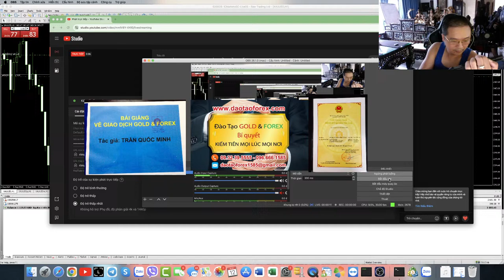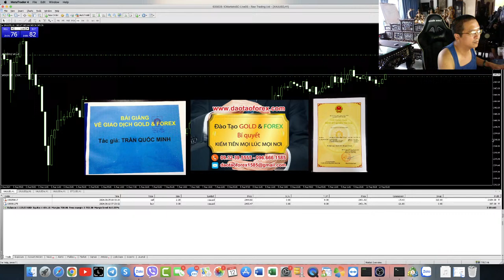10 NĂM GIAO DỊCH FOREX XUYÊN SUỐT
10 NĂM GIAO DỊCH FOREX XUYÊN SUỐT

Thị trường Forex này làm gì có chuyện đang học kiếm tiền ngay tại lớp, hoặc học Forex xong là ra ngoài có thể giao dịch Forex được ngày, như những kẻ lừa đảo Forex ngoài kia, đang dương biến để gáy với nhà đầu tư Forex một cách dễ dàng như vậy!
CON ĐƯỜNG CỦA MỘT FOREX TRADER CHÍNH LÀ NHỮNG GIÁ TRỊ PHẢI TÔI LUYÊN TỪ BẢN THÂN
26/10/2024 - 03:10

Nếu bất cứ một ai gáy với nhà đầu tư Forex rằng: Thị trường Forex này để giao dịch Forex được, chỉ cần trang bị một kiến thức Forex hay phương pháp Forex chuẩn là có thể áp dụng được thực tiễn để tạo ra lợi nhuận ngay được. vậy hãy kêu chứng chứng minh thực tế bằng kỹ năng giao dịch Forex, và show full toàn bộ lịch sử giao dịch Forex của chúng để nhà đầu tư Forex kiểm chứng đi!

Hay cuối cùng toàn những thành phần gáy phân tích xu hướng, chia sẻ tín hiệu giao dịch Forex, rồi dùng trading view hay backtest để gáy và kể những câu chuyên thành công rồi show toàn hình ảnh lệnh ăn, còn thực tế bọn này có dẫn chứng được kỹ năng giao dịch Forex của chính chúng đâu đó là thực tế của những kẻ lừa đảo Forex đầy ngoài kia, chỉ dùng mồm để trade dùng mõm để giao dịch Forex lừa đảo Forex mà thôi!

Còn xin lỗi không khổ luyện để có thể thành công, mà đòi ăn sẵn hay vào thị trường Forex này đòi giao dịch Forex được ngay, thì đừng có mơ, đó là thực tế phũ phàng mà nhà đầu tư Forex khi tham gia vào thị trường Forex này, phải nhìn nhận được.

Muốn thành công trader Forex đó phải khổ luyện theo năm tháng, lúc đó mới có thể thành công được, chứ làm gì có chuyện không rèn luyện mà đòi có thể trade thực tế được, đó chính là điều mà bất cứ một nhà đầu tư Forex nào, khi muốn bản thân thành công trên thị trường Forex này, muốn thành công thì phải có thời gian để rèn luyện để thành công!
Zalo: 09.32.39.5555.